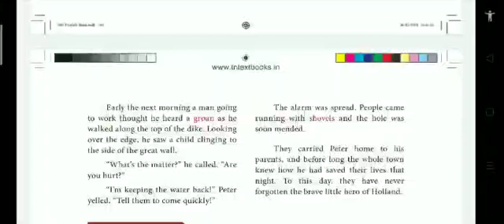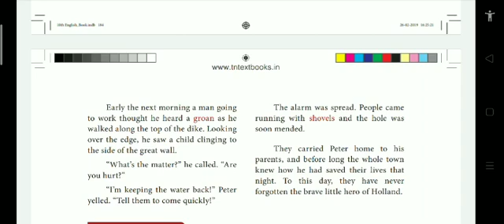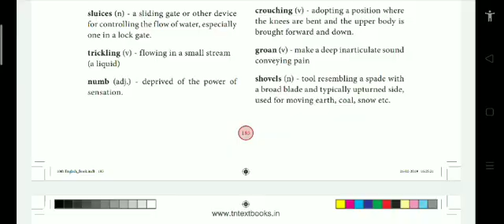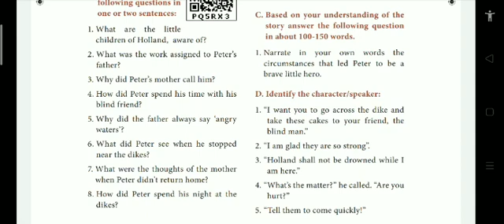10th- English- Supplementary Reader the Little -3